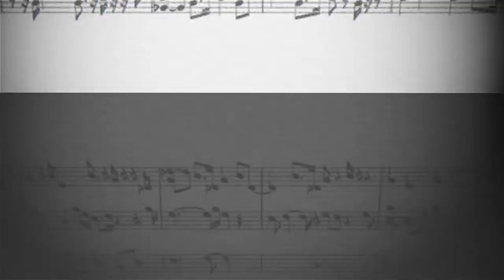Roman City Blues - Ben Herron (Instrumental) [Creative Commons Licence]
Here's another little bluesy instrumental number! check it out!! Another instrumental under creative commons for you to use at your will

Buy/Stream

Connect